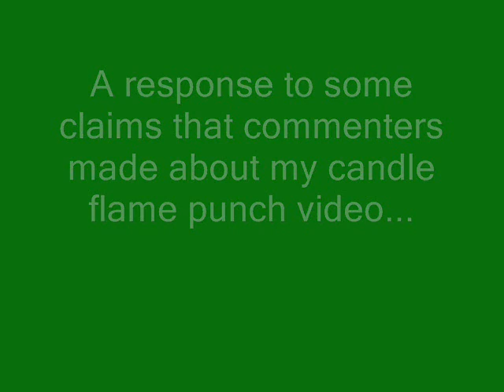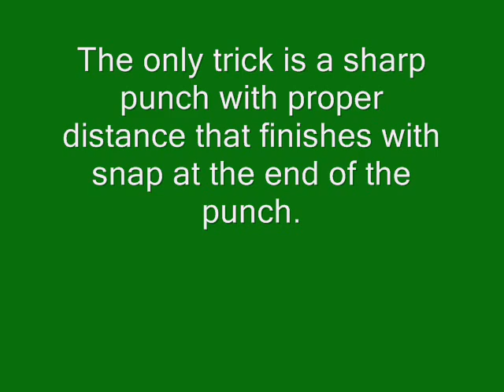Video Response to Candle Flame Punch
Follow-up from original candle flame punch video. Some commenters felt that the trick was the sleeves of my long sleeve uniform. This video I filmed with short sleeves.

To follow Sensei Rosanelli's videos and writing visit the Everyday Sensei blog